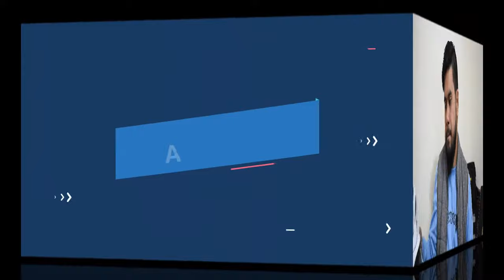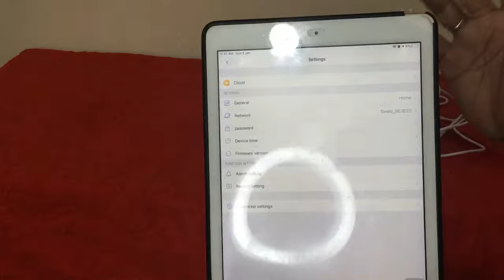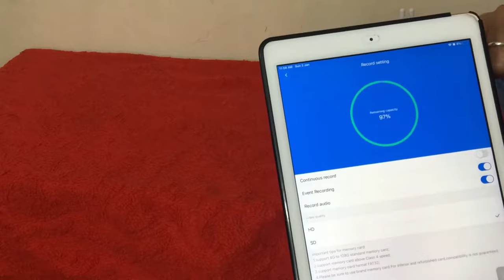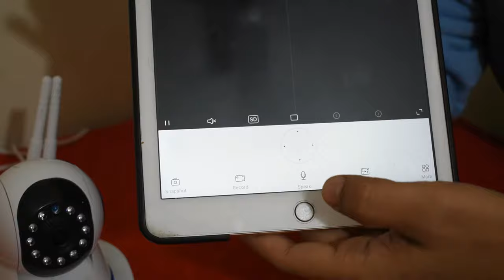Smart WiFi Net Camera V380 Pro Important Settings | AMTVPro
Today I will show you Smart Wifi Net Camera V380 Pro Important Setting Tips. I have already uploaded on Smart Wifi Net Camera V380 Pro Unboxing and Complete Setup, still, there are some doubts and questions of yours, so today I will clear all doubts and questions.

You can V380 Pro Wifi Camera from Amazon